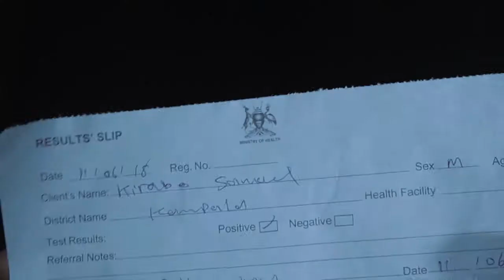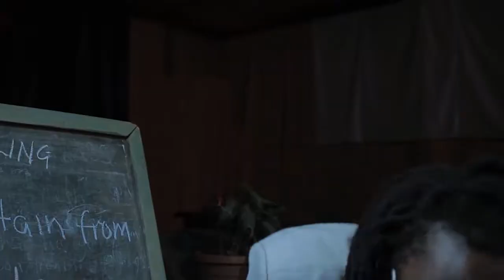MWEKUUME -TOO FINE KIRABO (OFFICIAL HD VIDEO 2018)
DIRECTED BY RON SOLUTIONZ
New ugandan music video 2018